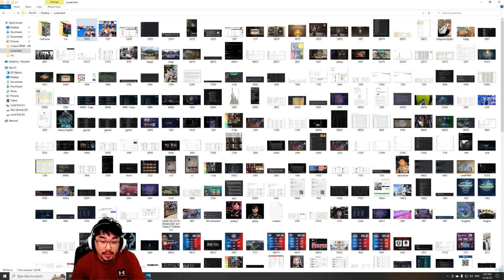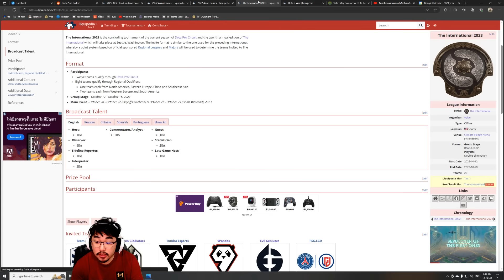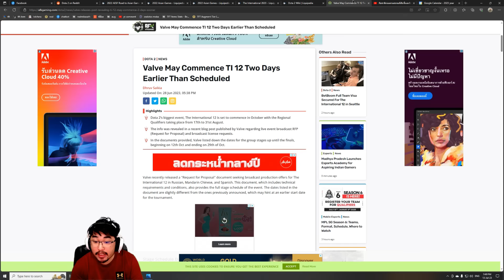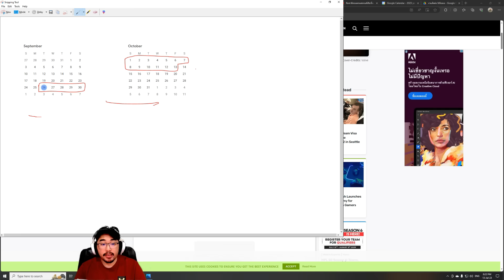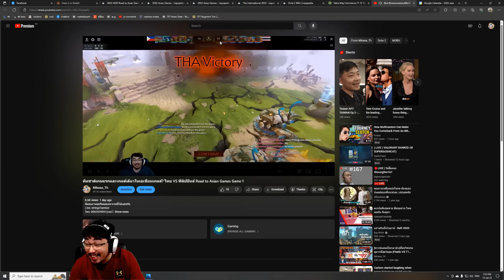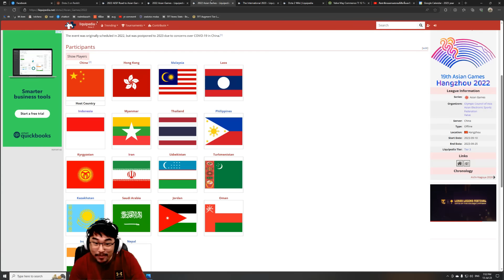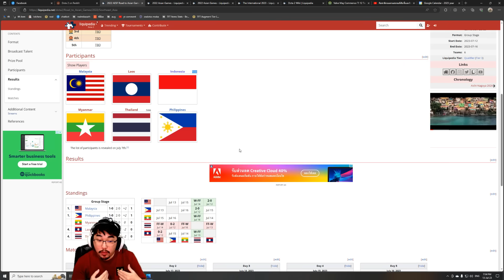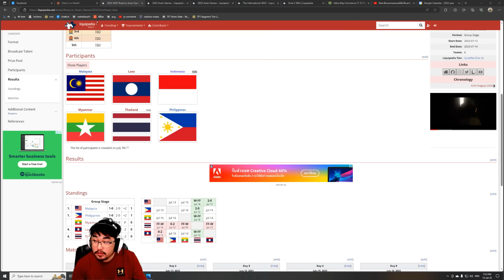เกิดอะไรขึ้นกับทีมชาติไทย Dota 2 เอเชียนเกมส์ปีนี้? มาตอบคำถามที่ทุกคนอยากรู้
Line: stringchamber
ติดตามผมช่องทางอื่นๆได้ที่